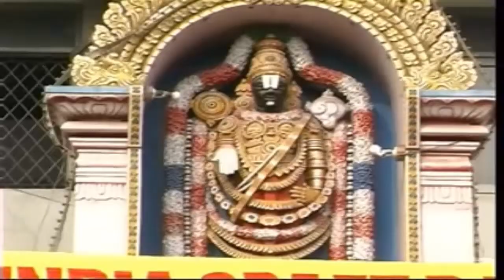Chowmahalla Palace | India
Chowmahalla Palace or Chowmahallatuu (4 Palaces), is a palace of the Nizams of Hyderabad state. It was the seat of the Asaf Jahi dynasty and was the official residence of the Nizams of Hyderabad while they ruled their state. The palace remains the property of Barkat Ali Khan Mukarram Jah, heir of the Nizams.
In Persian, Chahar means four and in Arabic Mahalat (plural of Mahal) means palaces, hence the name Chowmahallat/four palaces, or four